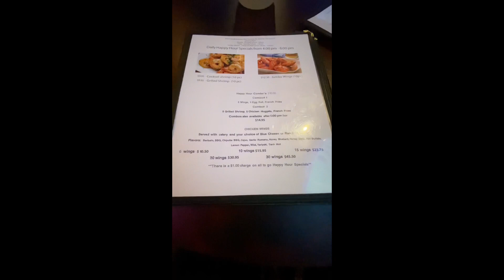Day in my life | trying Tavern 51 for the first time 😯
✨ hey my kings and queens!!
hope you all enjoyed the video..be sure to like, comment and subscribe if you would like to see more. turn on that notification bell, if you'd like to stay updated whenever I post. my channel isn't based on just one niche.. it's a variety, it's about my growth, making yall laugh,putting smiles on your faces and documentary to finding peace and my purpose. I'm just doing what I love and I love those who support ! Come with me on this journey 🫶🏾

instagram ( therawestvirg )
twitter ( therawestvirg )
Instagram business page ( therawestgraphic )

✨ the basics about me :
age : 24
hometown : Charlotte, NC